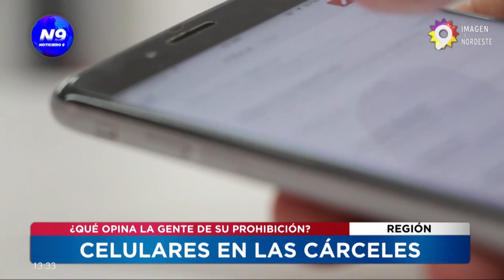CELULARES EN LAS CÁRCELES - NOTICIERO 9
¿QUÉ OPINA LA GENTE DE SU PROHIBICIÓN?
Tras la aprobación en la Legislatura de la ley que prohíbe el uso de celulares en las cárceles, escuchamos la opinión de la gente, para saber si piensan que deberían tenerlo o no, usarlo o no, y cuáles son sus argumentos en base a sus respuestas.